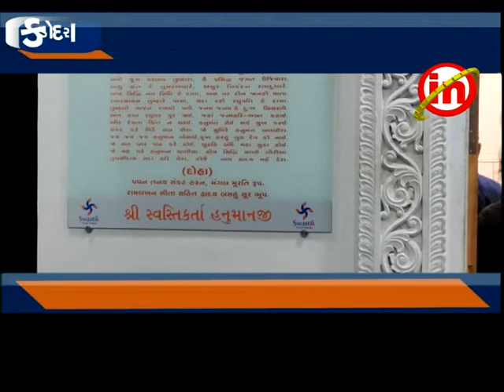કડોદરા : શ્રી સ્વસ્તિકકર્તા હનુમાનજી મંદિરે દીકરીનો જન્મદિવસ ઉજવાયો